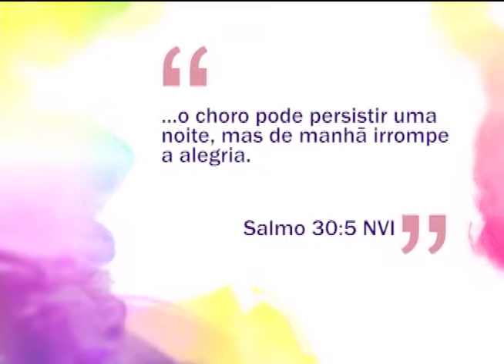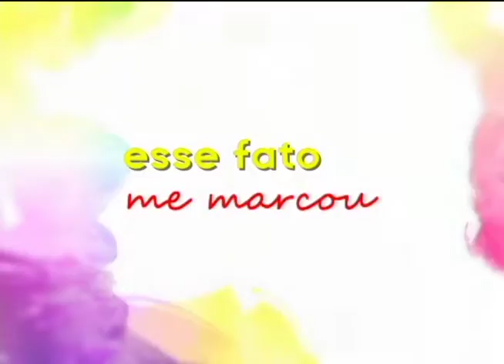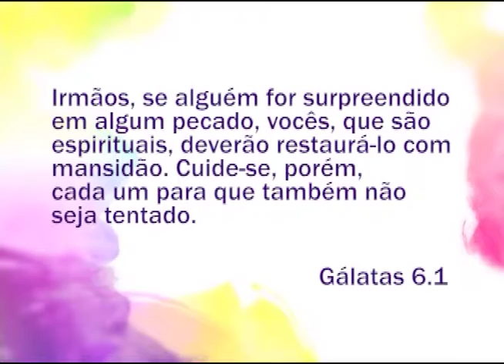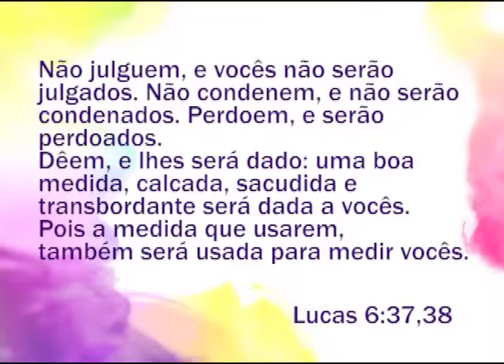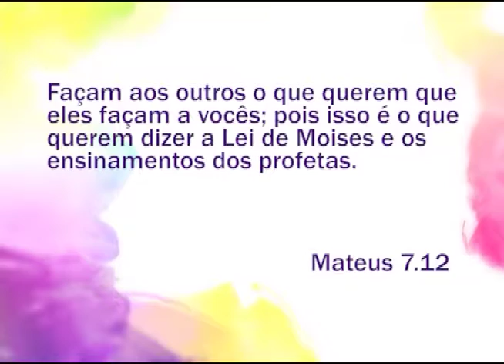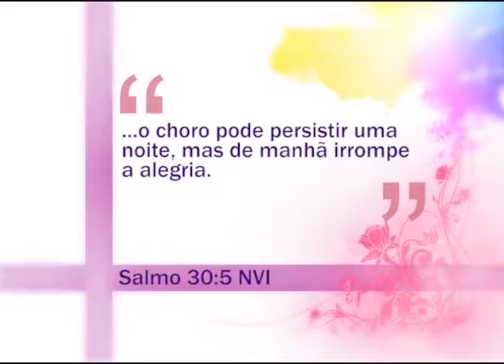Espaço Feminino - Criticar ou fazer algo para ajudar - 05/08/2016